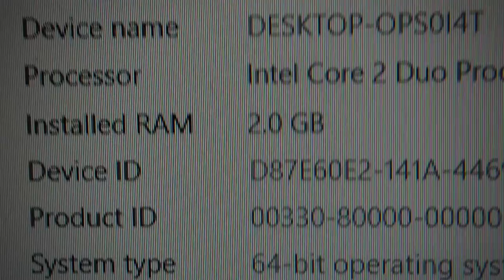ROGRigReboot19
Today we experience the horror of tarda compuphobia - the irrational fear of slow computers...